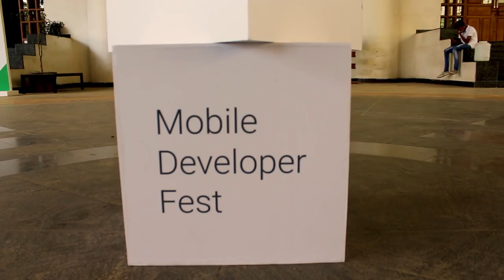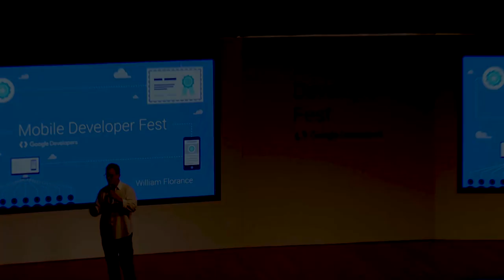Google Mobile Developer Fest (MDF) - 5 Minute Keynote | CMRIT | Bangalore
Google's Mobile Developer Fest held at CMR Institute of Technology, Bangalore on 27th October 2017.

Video completely shot and edited by CMRIT DSC Media Team

Video Credits:

Director: Moniesh Ram
Cinematographer: Barath M
Editor: Vinay Sharma